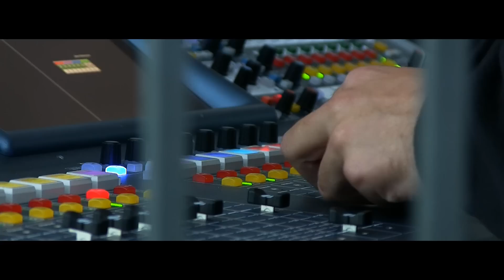2012 Orientation Concert feat. The Naked and Famous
New Zealand's hottest band, The Naked and Famous headlines the ultimate orientation concert at The University of Auckland on Thursday 1 March 2012. The concert also includes the acts Ruby Frost, Artisan Guns and Princess Chelsea.

Filmed by: Milon Tesiram, Jonathan Potton
Edited by: Gabriel Lunte